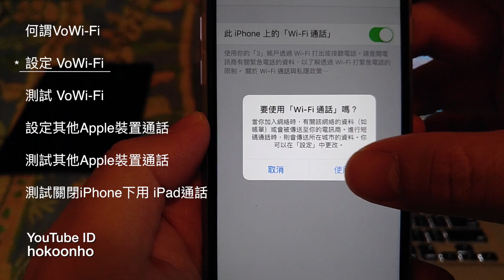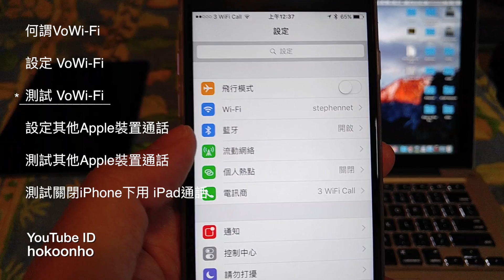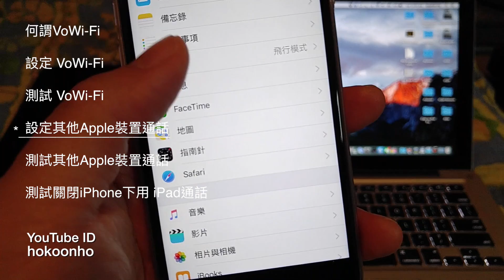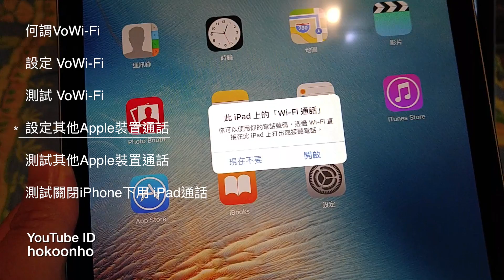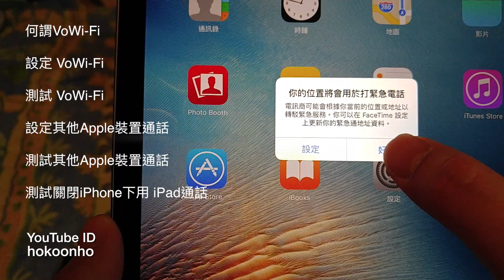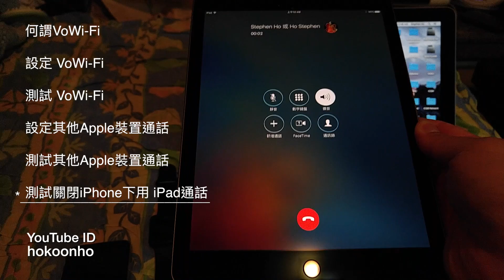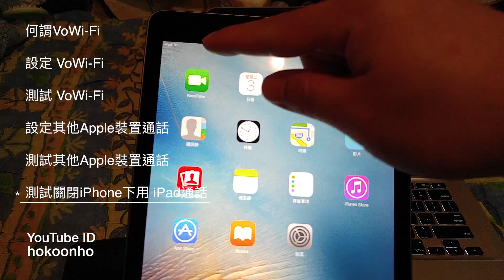設定VoWi-Fi, iPad 當電話用, 接收0格冇煩惱！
設定VoWi-Fi 教學
目錄：
0:10 何謂VoWi-Fi
1:56 設定VoWi-Fi
3:40 測試VoWi-Fi
5:01 設定Apple 裝置使用Wifi通話
7:13 測試Apple 裝置使用Wifi通話
8:05 電話關機下使用iPad進行通話